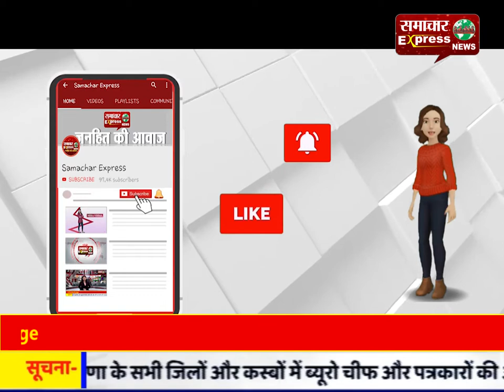गंधवानी टी आई को पत्नी ने गैर महिला के साथ रंगरेलियां मनाते पकड़ा